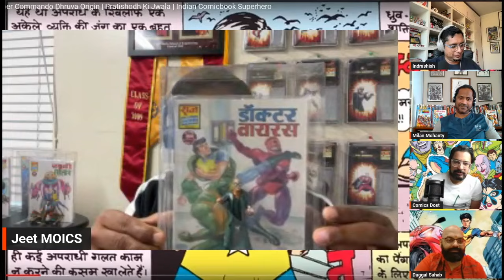Podcast#22-Super Commando Dhruv Ka Safar aur uske Villains | Raj Comics | Dhruv Birthday Special Pt3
00:00 Teaser
00:36 KIrigi Ka Keher Continues
08:03 Chumba Ka chakrvyuh
19:47 Pagal Katilon ki Toli & Video VIllain
29:18 Jeet bhai ka dedication to Action Figure creation
38:51 Doctor VIrus